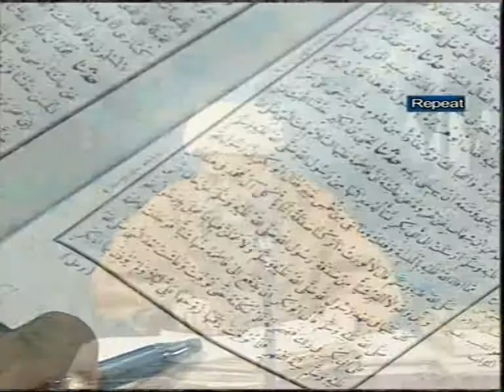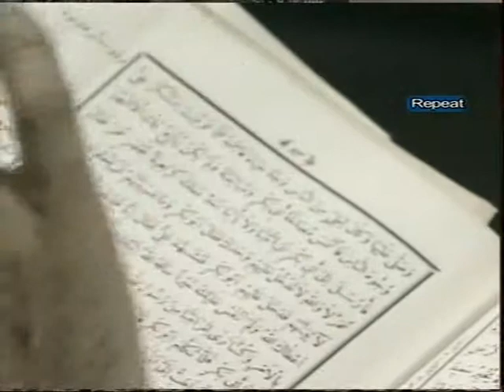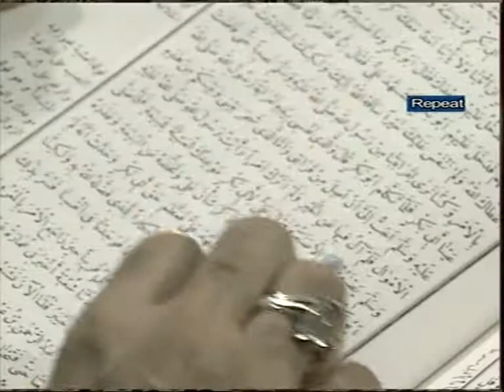BAYAN-E-HAQ (Episode16) part 03 to 07 AHLEBAIT TV 08-09-10 (ALI SHAH SPAIN)